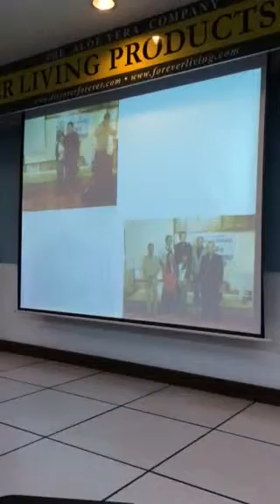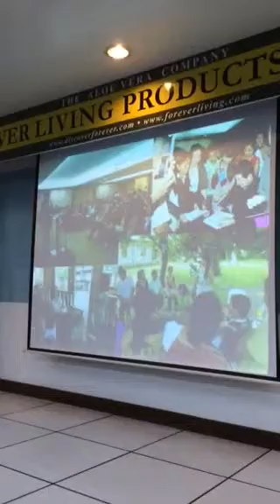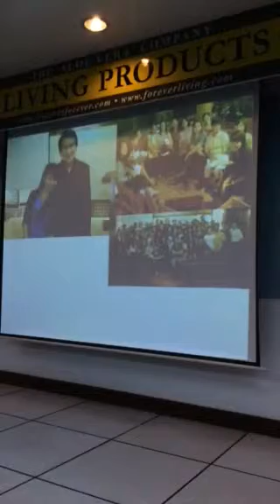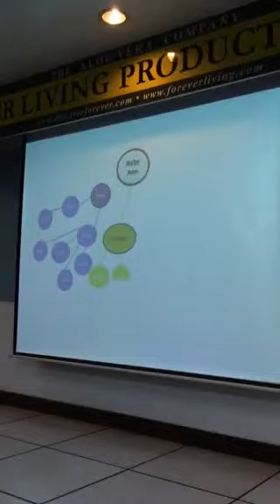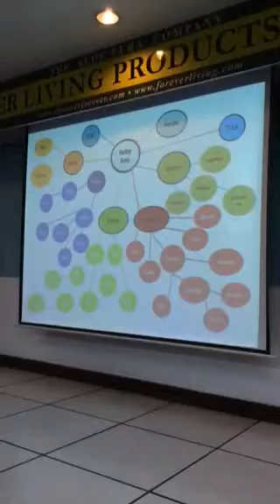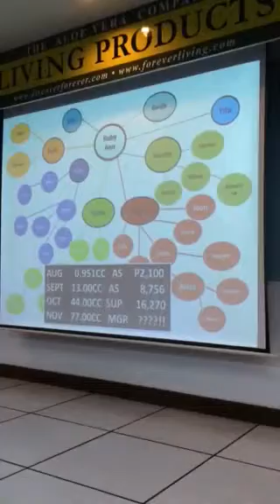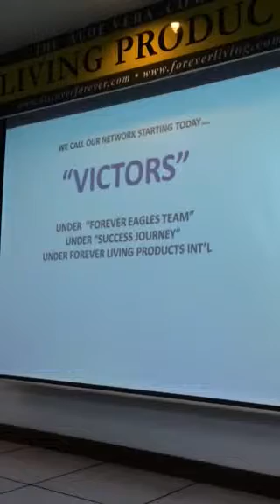New Manager Ruby Ann Alaperes of Candelaria, Quezon